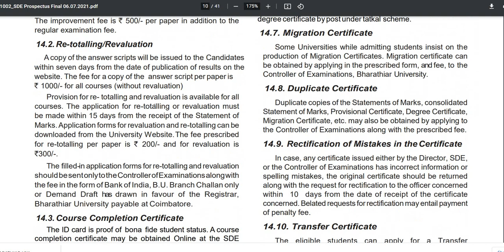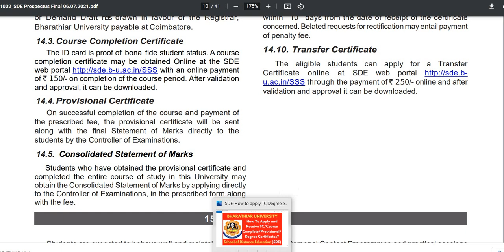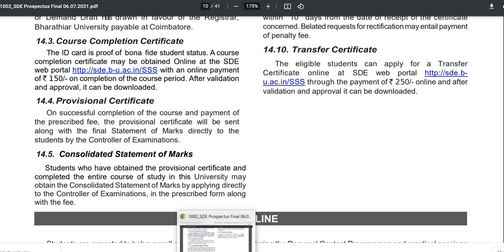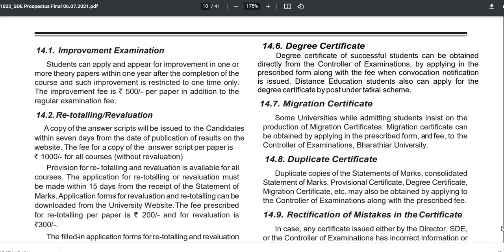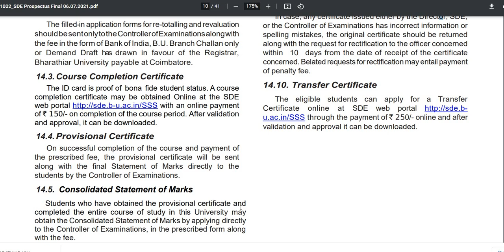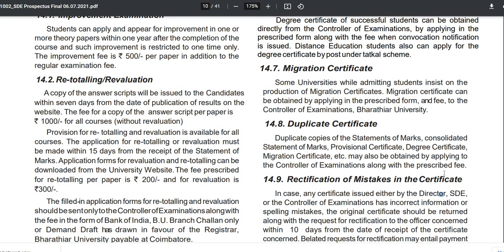Bharathiar University-Distance Education(SDE)|How To Apply,Receive TC/Provisional/Degree Certificate